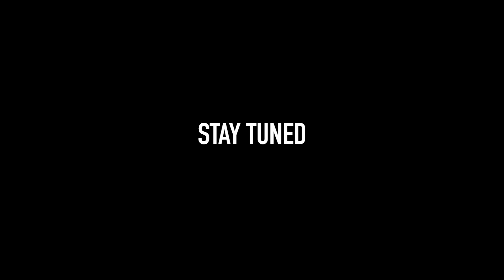We Threw The EVIL Jester a Birthday Party at 3AM! (It went BAD)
Today Stromedy is back with another Video! In todays video Stromedy sings the Jester Happy Birthday! The Jester  was very mad!